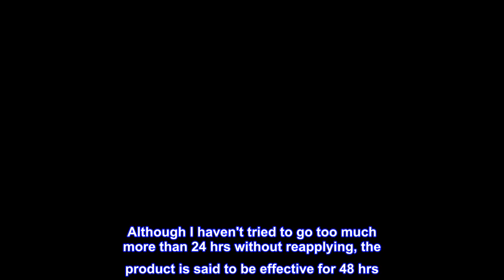Great product - Dove go fresh Antiperspirant Deodorant, Cool Essentials 2.6 oz, Twin Pack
Dove go fresh Antiperspirant Deodorant Cool Essentials 2.6 oz, Twin Pack, provides up to 48 hours of antiperspirant protection
Contains Dove 1/4 moisturizers for great underarm care
Leaves you with soft, smooth underarm skin
Helps delicate underarms recover from shaving irritation
0% alcohol (ethanol) formula helps underarms recover from shaving irritation
Dove go fresh Antiperspirant Deodorant, Cool Essentials 2.6 oz, Twin Pack
good for my sensitive skin
Scent is not overwhelming like some deodorants. Does not irritate my skin. Although I haven't tried to go too much more than 24 hrs without reapplying, the product is said to be effective for 48 hrs. Might try that out someday. I regularly use Dove deodorant for sensitive skin.